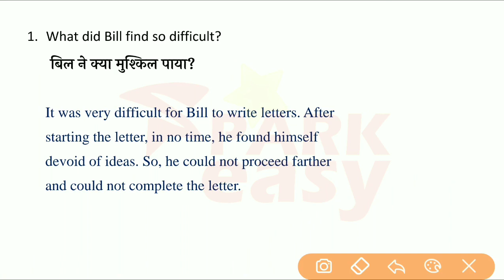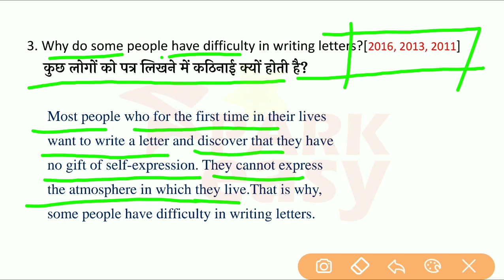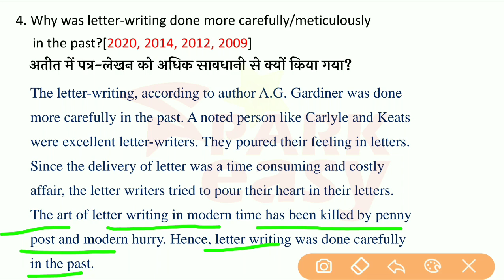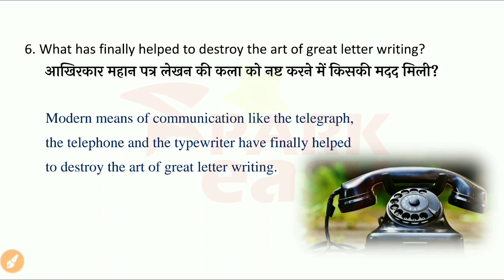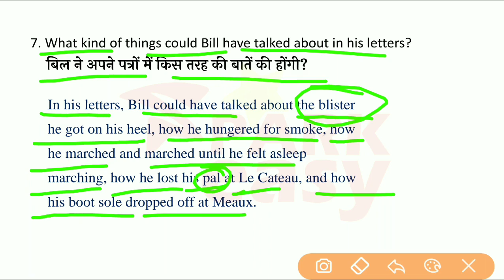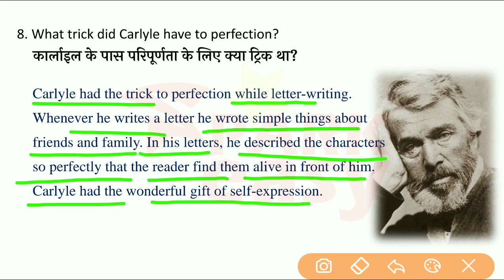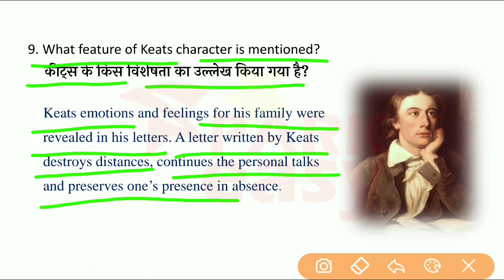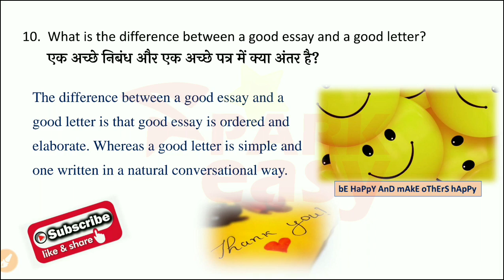Chapter 4 On letter writing Question Answers class 12 | English 50 marks BSEB by Spark Easy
Namaskar dosto, is video mein maine on letter writing chapter ka question answers detail mein btane ka prayash kiya hai.

इस channel पर बिहार बोर्ड सम्बंधित (10th/12th) हर तरह की जानकारी दी जाती है।
धन्यवाद्

On this channel, all kinds of information related to Bihar Board (10th / 12th) is given.